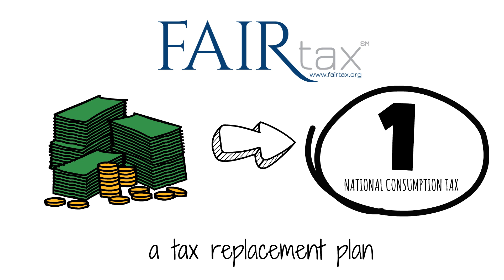The FAIRtax - What is It? It replaces income taxes and payroll taxes with a sales tax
What is The FAIRtax?  Repeal income and payroll taxes, close the IRS and replace with a simple, efficient and visible single rate national retail sales tax collected once on new goods and services. Contains a personal exemption/standard deduction called a prebate.